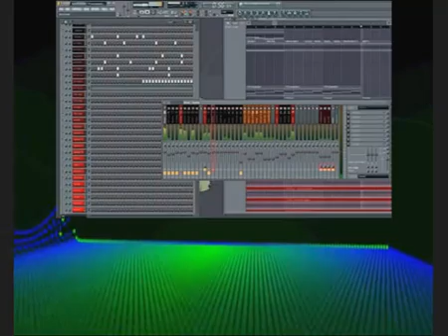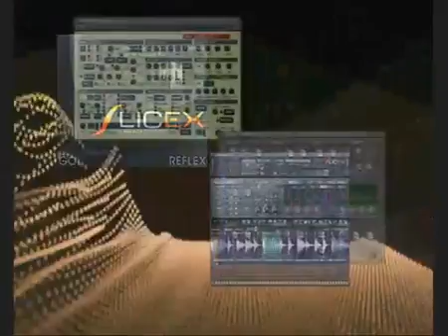SynXstudio & Pyrrhon-Rush around the world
Voici la composition entre le Syn-X STUDIO et pyrrhon :

"Rush around the world" (V2)